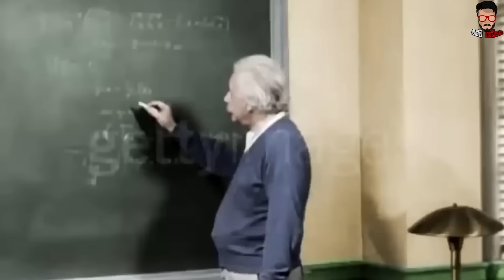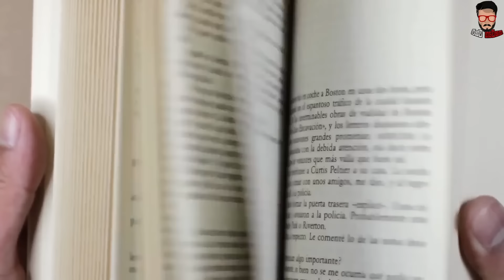දෙවියනේ! අතීතෙ මෙහෙම දේවල් උනා කියලා ඔබ දැනන් හිටියද? මේවා පොත්වල වත් නම් නෑ මහත්තයෝ!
අපි හැමදාම වගේම අනාගතය ගැන අතීතය ගැන අලුතින් දේවල් ඉගෙනගන්න එක සිදු කරනවා හැබැයි අතීතයේ සිද්ධ වෙලා තියෙන සමහර දේවල් කොච්චර භයානකද කියනවනම් ඒවා පුළුවන් තරම් යට ගහලා හංගන්න තමා බලධාරීන් උනත් උත්සහ කරන්නේ අන්න ඒ නිසා අද මේ වීඩියෝ එකෙන් අපි පාසල් වලින් අපිට උගන්වන්නෙත් නැති මෙච්චර කාලයක් ඔබ දැනගෙන හිටියෙත් නැති විදිහේ ඉතිහාසයේ සිදුවුන වැදගත් සිදුවීම් රාශියක් ගැන කතා කරමු